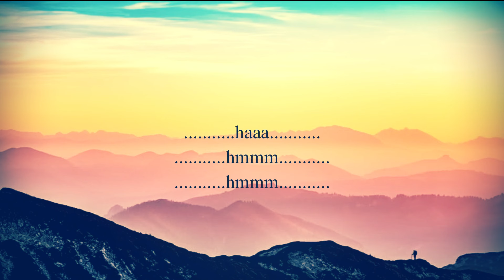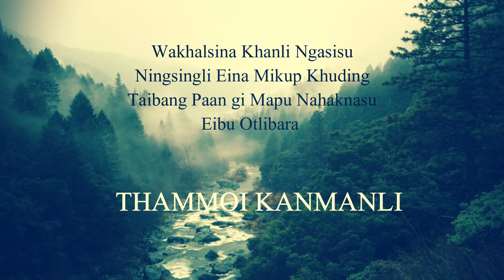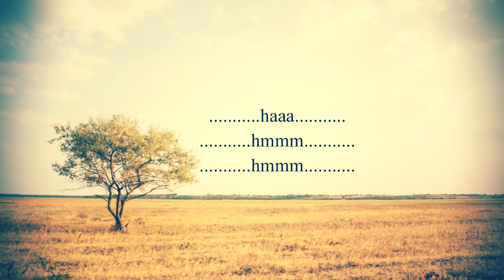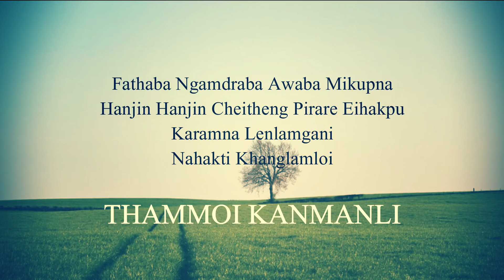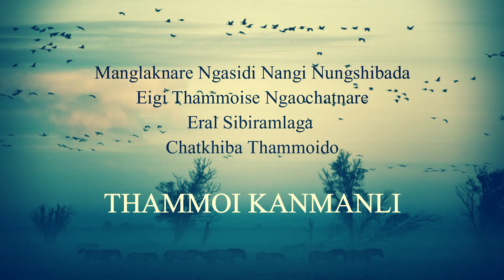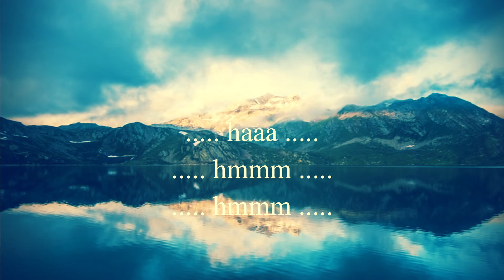THAMMOI KANMALLI | Pushparani Huidrom & Lenin Kaiser | OFFICIAL LYRICAL VIDEO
Singer : Pushparani & Lenin Kaiser
Lyrics: Lenin Kaiser